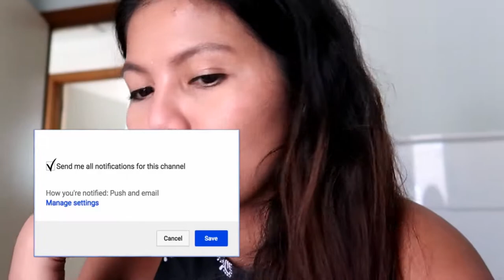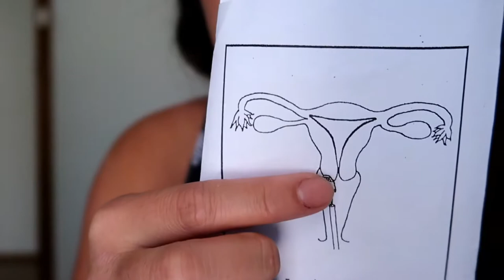My Lletz Experience + I got my full Drivers Liscense /GenOz VLogs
Hello guys hope you  have a good weekend. Just want to share my pre cancerous experience. Hoping hindi kayo naguluhan kasi magulo ako minsan sa vlog!lol..Anyways just have always positive outlook in life and everything will be alright. I am now okay and the doctor has not found anything in the biopsy and my life goes on.

GenFussy

Gen Fussy

About GenOzVlogs
My name is Gen. I am a Filipino vlogger based in Adelaide, Australia. I was born and raised in Philippines. I speak English as my secondary language but I can speak more in Bisaya/Tagalog too! I mainly do make up related videos and vlogs.